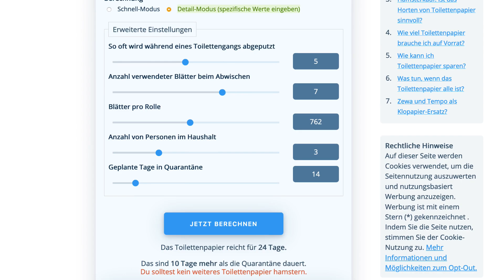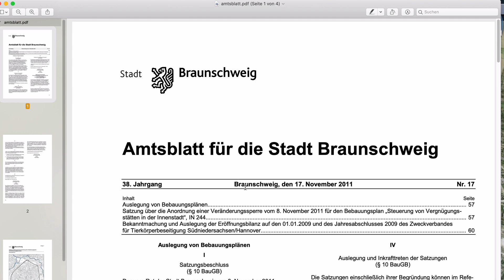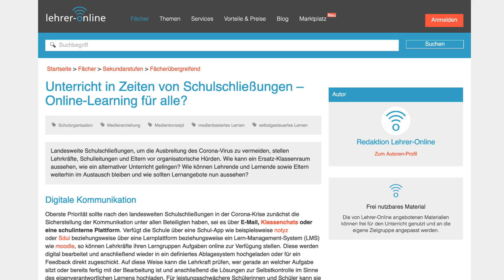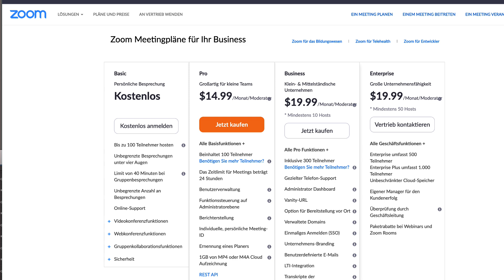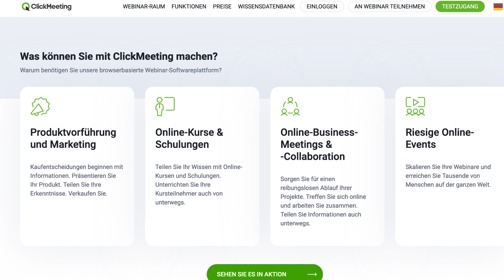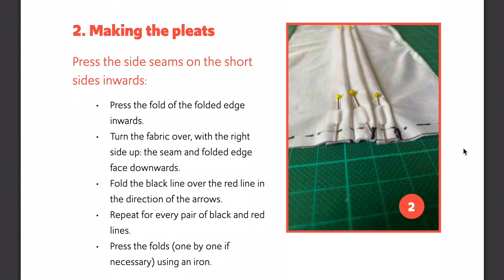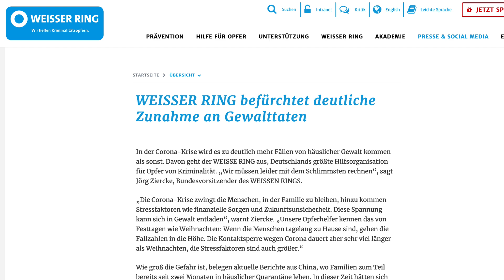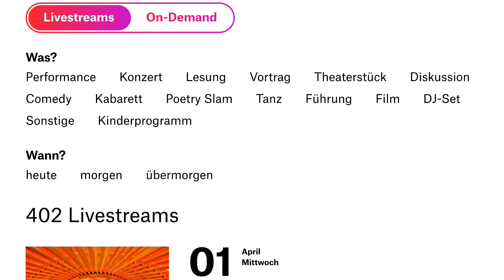CK002 Home Schooling, Webinare, Masken nähen, Gewalt vorbeugen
Kapitel & Links:

00:01:06 Klopapier-Kalkulator
00:01:57 Home Schooling
00:02:17 Bettermarks
00:03:00 Diercke
00:03:49 Anton.App
00:04:39 Corona School
00:05:20 LehrerInnen auf YouTube
00:05:58 twitterlehrerzimmer ://

00:06:26 Home Schooling: Lehrer Online
00:07:08 Webinare
00:09:01 Zoom.us
00:10:17 BigBlueButton
00:13:11 DIY & Maker
00:13:19 DIY: Masken nähen
00:14:49 Masken: Fahrradkuriere
00:15:37 DIY: Gesichtsschutz aus Plastik drucken
00:16:34 Gewalt: Tipps bei Männer.ch
00:18:50 Follow up: Livestreams aus Berlin
00:19:36 Verabschiedung